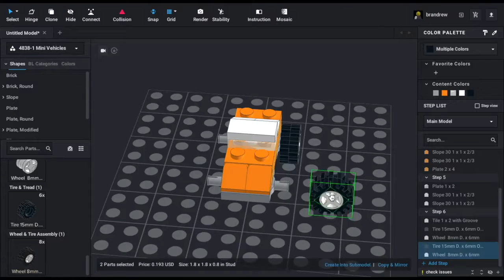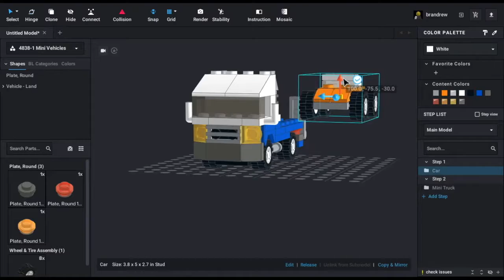LEGO 4838 - Mini Vehicles (Model A) - Building in Bricklink Studio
Build any one of three speedy vehicles: a car transporter with car, an off-road 4x4, and a mini tow truck! Includes Instructions for all three. When you're done, store the pieces in the portable and reusable box! Car transporter with car measures over 3" (7cm) long!